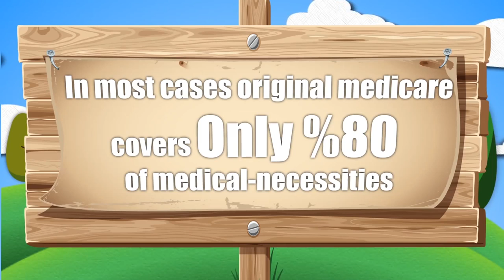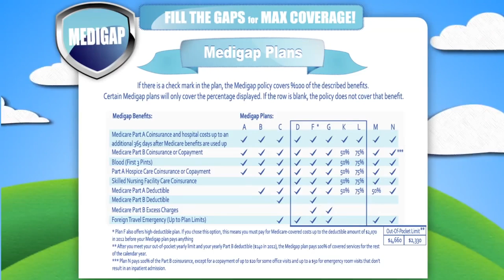Insurance Supplements for Medicare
Insurance Supplements for Medicare which are offered by private insurance companies can help pay some or all of these gaps depending on which plan you choose...